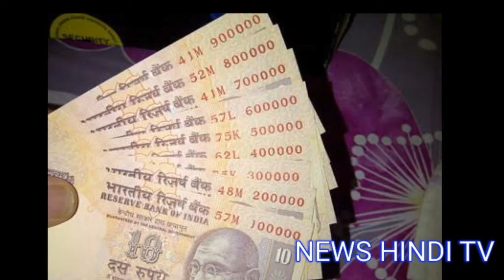जल्द आएगा 10 रु. का प्लास्टिक नोट, सरकार ने दी मंजूरी.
नई दिल्ली। नोटबंदी के बाद सरकार ने 2000 के और 500 के नए नोट जारी किए। पहली बार लोगों के सामने 2000 रूपए के नोट आए और अब पहली बार आपके सामने प्लास्टिक के नोट आने वाले है। जी हां रिजर्व बैंक ऑफ इंडिया जल्द प्लास्टिक के नोट छापने जा रही है। केंद्र सरकार ने आरबीआई को मंजूरी दे दी है। सरकार की मंजूरी के बाद 10 रुपए के प्लास्टिक नोटों की छपाई का काम जल्द ही शुरू किया जाएगा।
सरकार ने कहा है कि भारतीय रिजर्व बैंक को 10 रुपए के प्‍लास्टिक नोट्स के फील्‍ड ट्रायल करने के लिए अधिकृत किया गया है, जिसका लंबा जीवन काल है। आपको बता दें कि लोकसभा में एक प्रश्न के जवाब में लिखित उत्तर देते हुए वित्‍त राज्‍य मंत्री अर्जुन राम मेघवाल ने कहा कि कि सरकार ने प्लास्टिक के नोटों के फील्ड ट्रायल के लिए पांच शहरों को चुना है। प्‍लास्टिक सब्‍सट्रैट खरीदने की मंजूरी दी जा चुकी है और आरबीआई को 10 रुपए के प्‍लास्टिक नोटों को छापने की मंजूरी दिए जाने के बारे में भी जानकारी दी जा चुकी है।
सदन में जानकारी देते हुए मेघवाल ने कहा कि कॉटन सब्‍सट्रैट बैंक नोट्स की तुलना में प्‍लास्टिक नोट्स का जीवनकाल अधिक लंबा होता है। नोटों का जीवनकाल बढ़ाने के लिए ही ये ट्रायल किया जा रहा है। इस ट्रायल के बाद प्लास्टिक नोट्स को देशभर में जारी किया जाएगा।